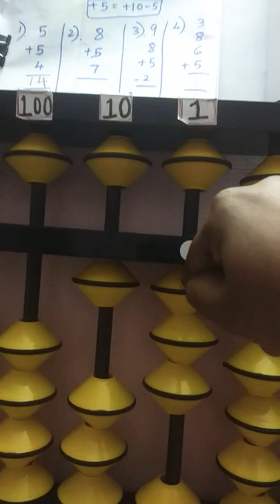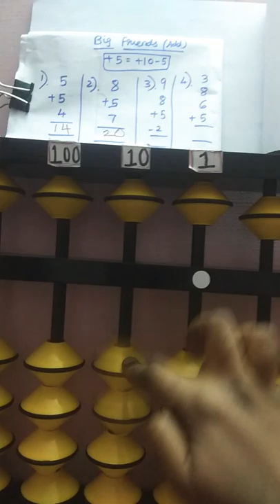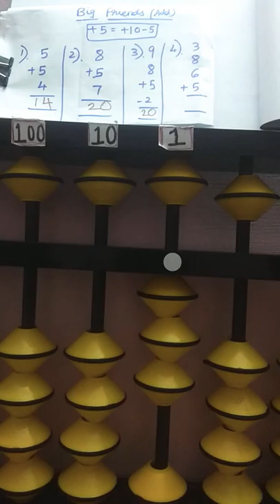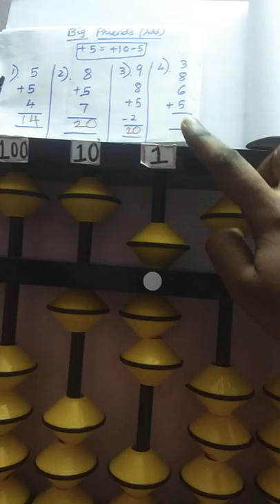Abacus(Level 1)|| +5 Formula Big Friends Problems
Big Friends(Addition)Problems using the Formula (+5=+10-5) in Abacus...